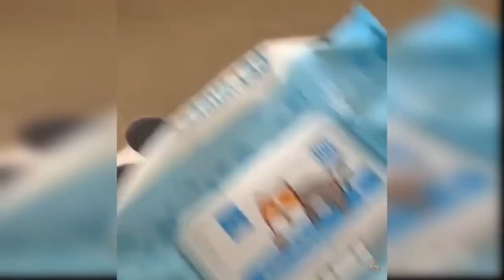Baby Cats Cute and Funny Cat Videos - Why We Love Dogs So Much